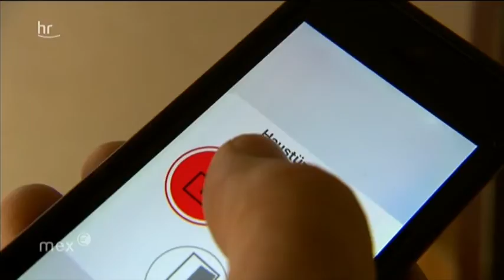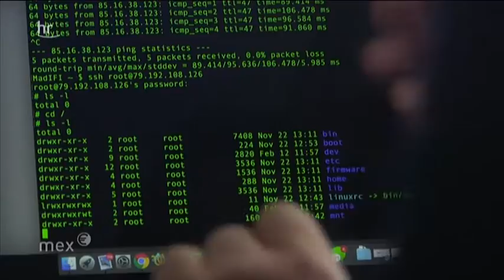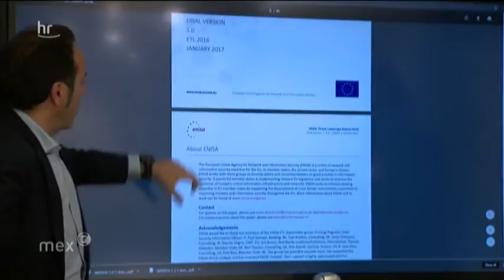ARD mex - Wer clever ist, wohnt nicht im Smart Home! - 1.3.2017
ARD - Wer clever ist, wohnt nicht im Smart-Home! Türschlösser und selbst Haushaltsgeräte hängen immer häufiger am Internet. Toaster, Kühlschränke, Stromzähler, ganze Häuser werden smart. Ist das eine gute Idee, oder besteht ein Sicherheitsrisiko? Wir fragen nach beim IT-Experten Sebastian Schreiber.